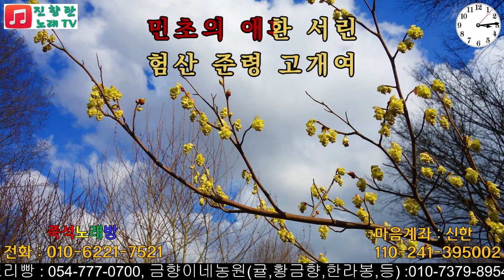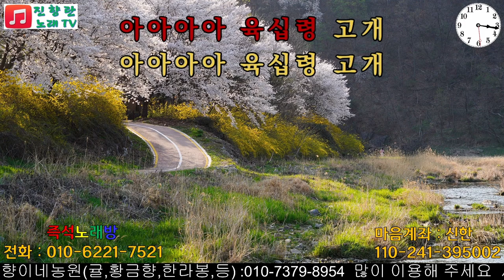정동원 육십령 김영선 진향란노래TV